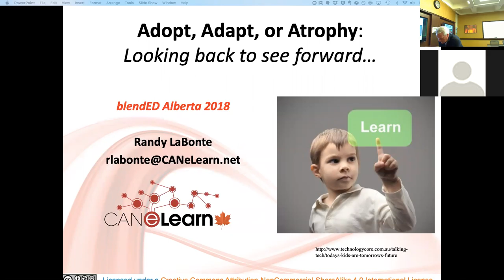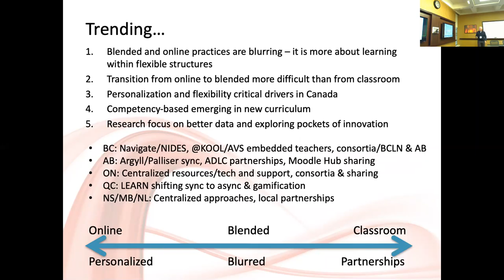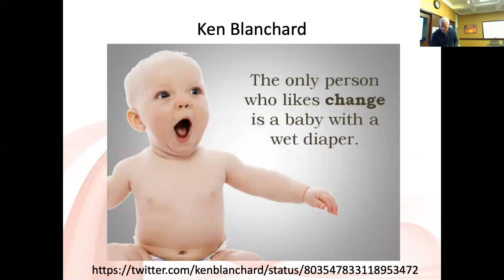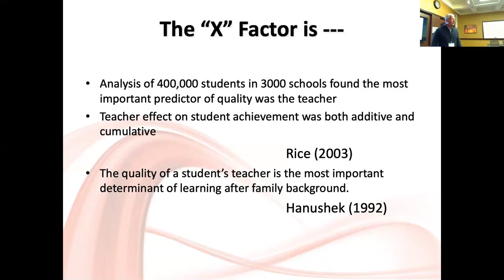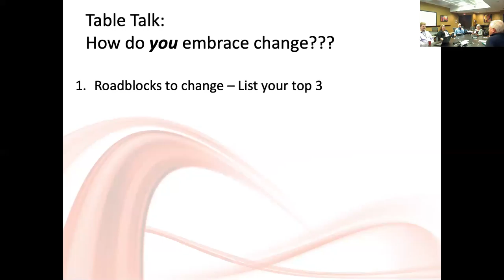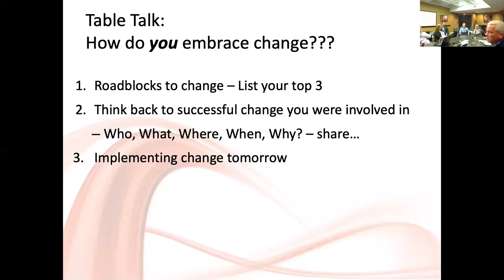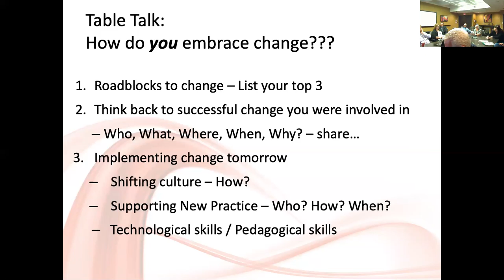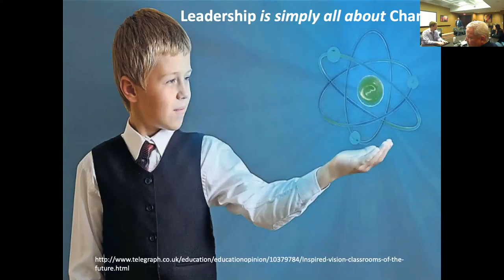Adopt, Adapt, or Atrophy: Looking back to see forward... - Randy LaBonte - blendED Alberta 2018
In today's rapidly evolving blended learning environments change is not a choice, nor a means to arrive at a future destination.  In Stephen Hawking’s words, “Intelligence is the ability to adapt to change”.  It is life-long with learning at its core.  How we embrace change is central to how we use online and blended spaces to foster learning in students.  Join this seminar discussion to reflect on change research and your own professional learning and growth in the context of blended and online learning environments.  Look back at your own practice to see your future practice more clearly.  Learn alongside others how to alter what was comfortable and familiar with our teaching practice to navigate that future world barrelling straight at us.